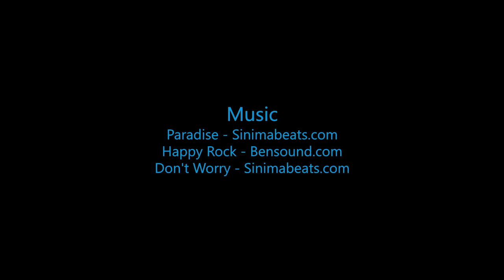Eva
Swoopware: Adventure Tour Video - Eva